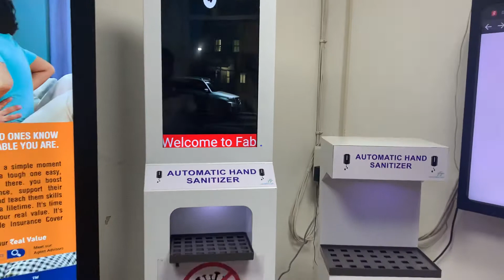Automatic hand sanitiser machine with Kisok